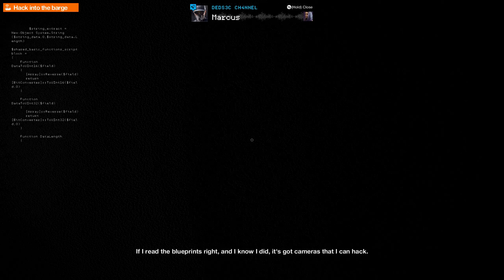I'm On A Boat (not featuring T-Pain) - Watch Dogs 2 - Episode 32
Riding that drone always makes me want to play Watch Dogs 3...

In 2016, ctOS 2.0, an advanced operating system networking city infrastructure, was implemented in several US cities to create a safer, more efficient metropolis.

Play as Marcus Holloway, a brilliant young hacker living in the birthplace of the tech revolution, the San Francisco Bay Area. Team up with Dedsec, a notorious group of hackers, and expose the hidden dangers of ctOS 2.0, which, in the hands of corrupt corporations, is being wrongfully used to monitor and manipulate citizens on a massive scale.